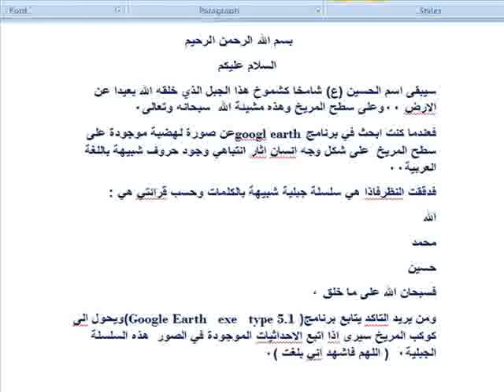الحسين شامخا على جبال سطح المريخ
هالني ما رايته بعد ان كنت ابحث عن صورة على سطح المريخ على شكل راس انسان فاذا بي المح بعض الاشارات التي تشبه الكتابة العربية 000
ثم ظهرت الحقيقة 00سلسلة جبلية تمتد لمسافة 520 كيلومتر على شكل ثلاث كلمات تمتد على سطح كوكب المريخ ومن يريد التاكد فليتابع برنامج Google Earth type 5.1 ولكن يااخواني كل من يتاكد من الموضوع يكون مسؤلا امام الله عن نشر الموضوع 0